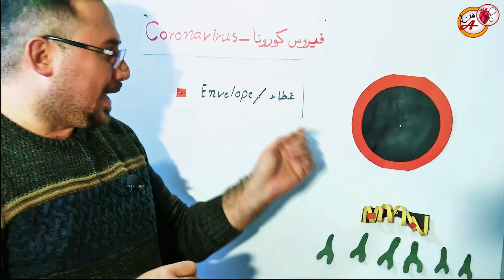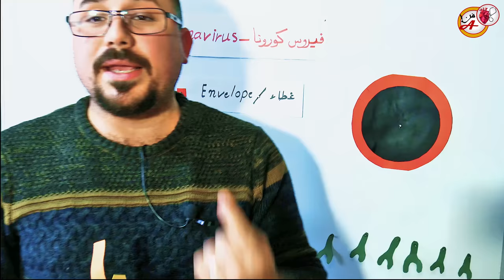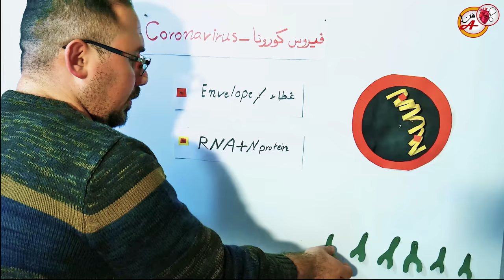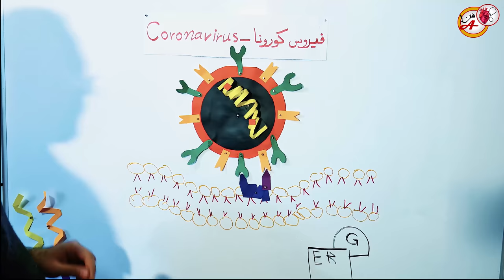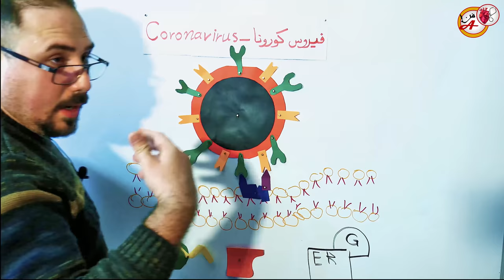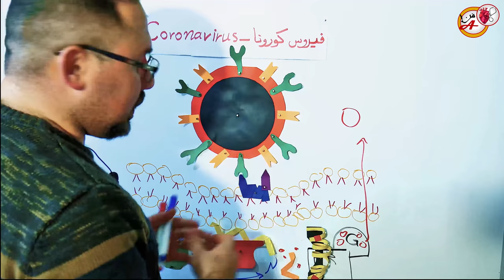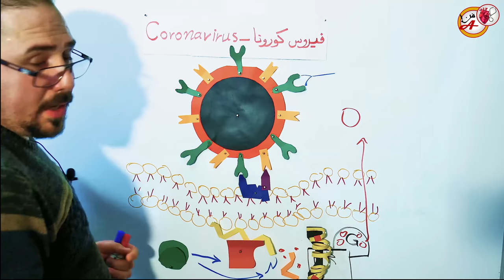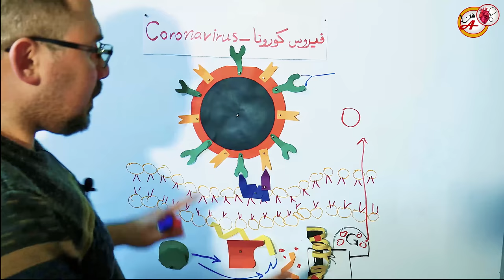اليه عمل الفيروس و كيفيه اختراق خلايا جسمك واللقاحات و العلاجات المحتمله │ coronaviruse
اليه عمل الفيروس و كيفيه اختراق خلايا جسمك واللقاحات و العلاجات المحتمله